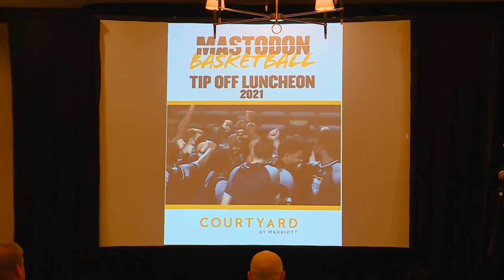Mastodons basketball holds annual Tip-Off Luncheon in downtown Fort Wayne